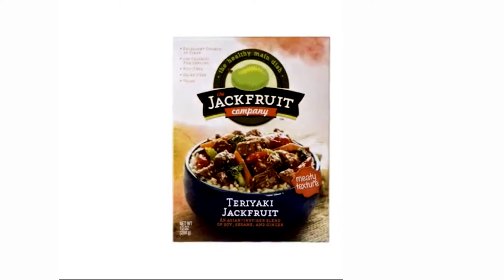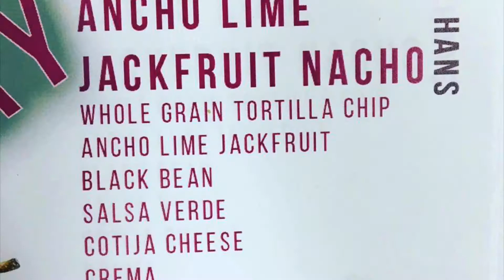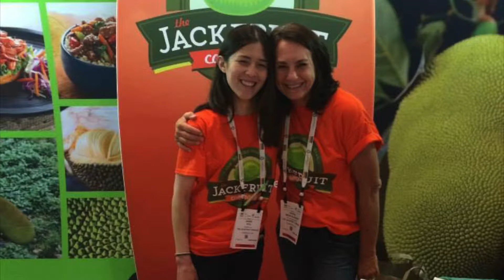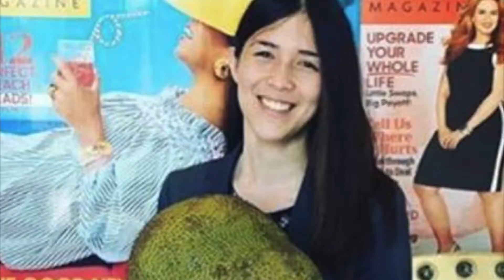The story of Jackfruit